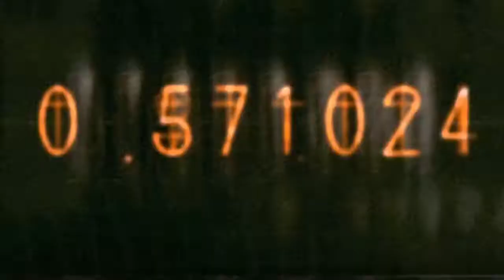RIPPLE FAILED??? | JoJo's Bizarre Adventure: Battle Tendency (戦闘潮流) Chapter 13&14 reaction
Hi guys!
This seems problematic! What will JoJo do?

Yours N-chan